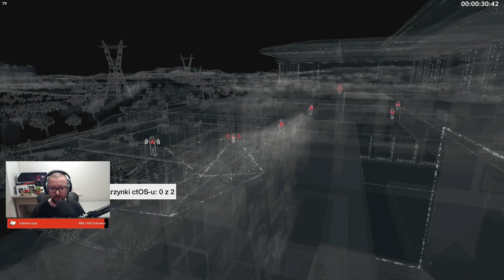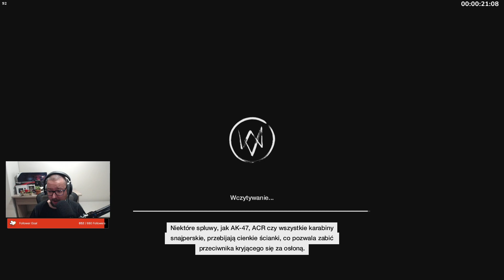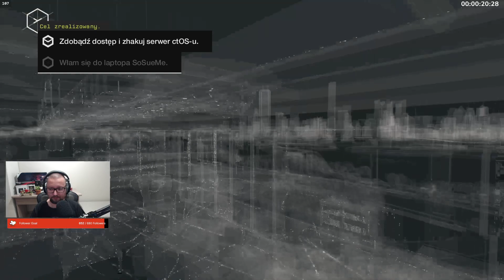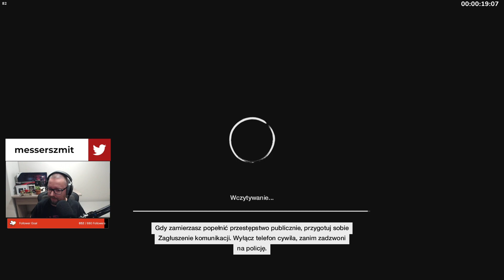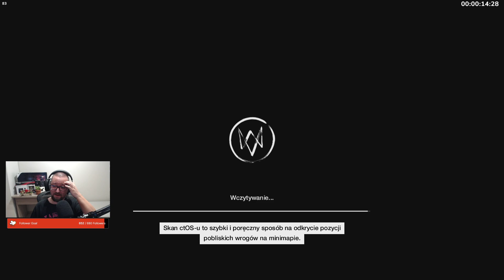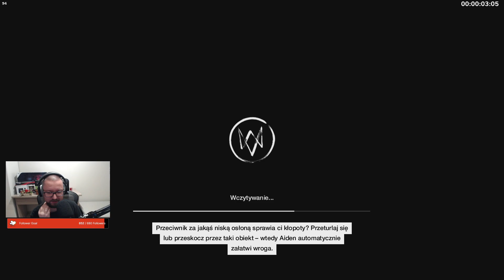Let's Play Watch Dogs - Epizod 33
No to zaczynamy trylogię Watch Dogs!